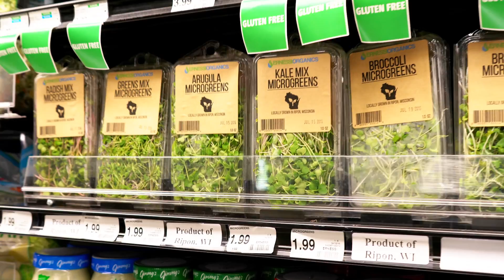Ernessi Farms - Indoor Vertical Farm in Ripon, WI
Ernessi Organics is an indoor vertical farm located in Ripon, WI.  We think it’s best when food is fresh, local and free of harmful chemicals.  That’s why we don’t use any herbicides, pesticides, or other “-cides” we haven’t heard of yet.  We also guarantee our produce is delivered to your local grocery store or restaurant within 24 hours of harvest.  Often times in less than 18 hours.  The future of agriculture is here.  The future is Ernessi Organics.